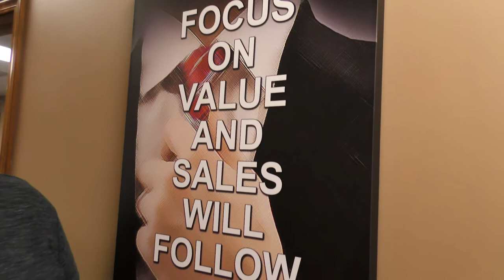💵 How To Increase Sales NOW 💵 Rance Rants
There are SO MANY things you can do to increase sales. We feel VERY strongly about this tactic especially. Focus on this and you will AUTOMATICALLY generate more income.